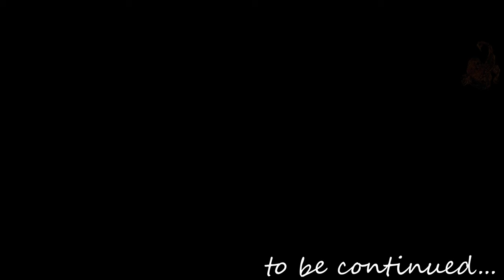Death Stranding Part 93